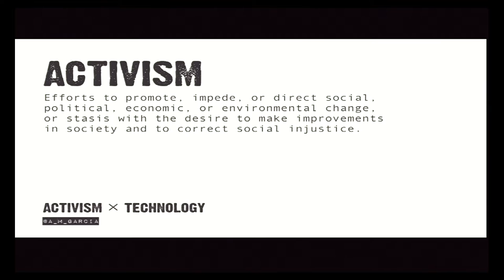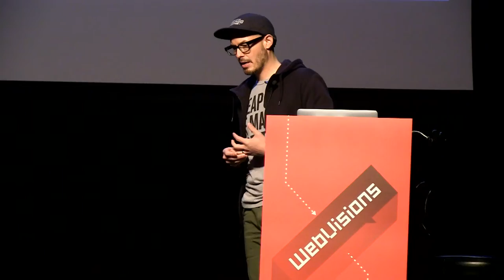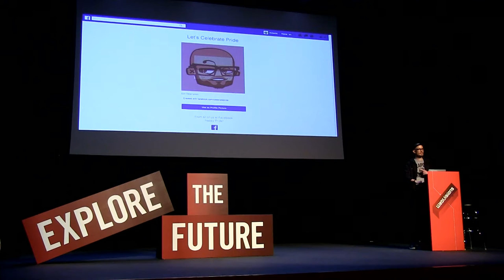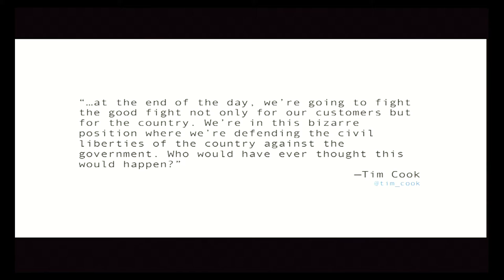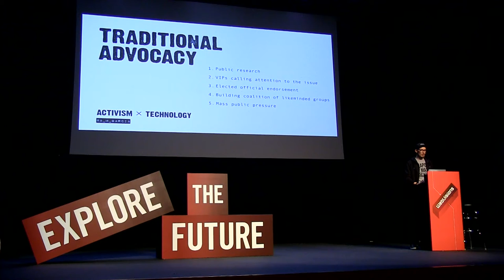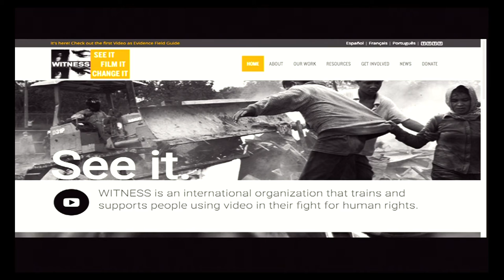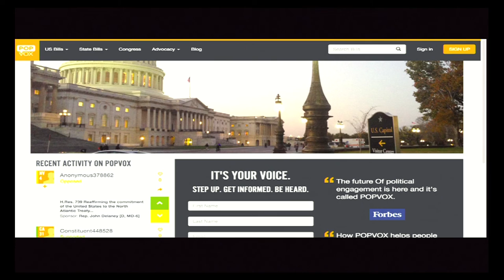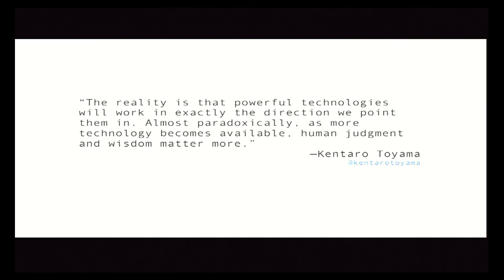Antonio Garcia, "Activism × Technology"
What happens when the digital tools and platforms we make and use for communication and entertainment are hijacked for terrorism, violence against the vulnerable and nefarious transactions? What role do designers and developers play? Are we complicit as creators of these technologies and products? Should we police them or fight back? As a leader of gravitytank's interaction design discipline and social innovation practice, Antonio García will share a mix of provocative scenarios torn from today's headlines and compelling stories where activism and technology facilitated peace—and war.

As a call-to-action for designers and developers to engage in projects capable of transformational change, he'll explore the question: How might technology foster new experiences to better accelerate social activism and make the world a smarter, safer place?

Antonio's talk was given at WebVisions Portland on Fri., May 20, 2016.

Antonio is the Portfolio Lead at Northern Lab, Northern Trust's internal innovation startup focused on client and partner experience design. Before that he led gravitytank's interaction design discipline and social innovation practice.